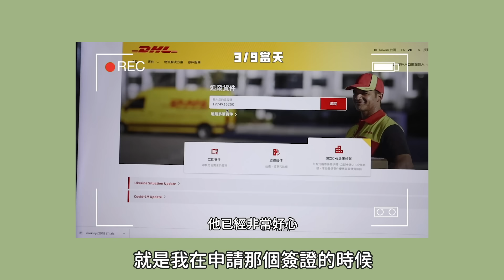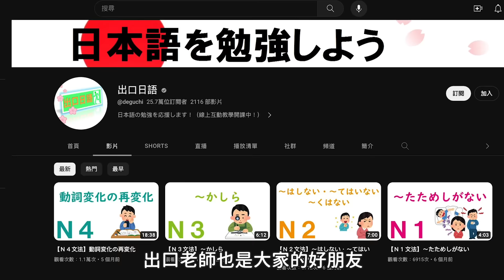日本留學Q&A🏫壓力大到邊哭邊寫作業😖超過100萬日幣的花費、其實完全不會日文也能去！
求學五個月的小小心得！希望能幫助到大家！
►赴日購物必買🇯🇵2023最新！快截圖😎皮膚粗糙救星✨黃肌命定唇釉、比&be還讚的遮瑕盤│美妝/保養/香氛寶藏清單！

►問題時間軸

00:00 開頭
01:12 今天穿什麼

🔴報名前的準備
01:56 去日本念書的原因和動力
03:18 怎麼決定要去哪個城市
04:02 選擇語言學校的標準
05:42 會不會擔心中文圈的學生很多
06:13 比較注重日文的口說還是文法
07:04 需要準備多少錢才能讀（學費）
07:59 有沒有年齡限制
08:33 申請簽證過程會很困難嗎

🔴居住相關問題
10:13 外國人怎麼租房子
11:40 找房子大概花多少時間
12:28 目前房租多少
13:39 禮金/敷金退租可以拿回嗎
14:05 手機網路怎麼處理

🔴入學後的情形
15:23 如果零基礎去會很痛苦嗎
15:56 老師的教學模式/上課進度
17:28 老師用日文解釋文法還是不懂怎麼辦
18:22 一天課程時長多長
18:34 預計會在語言學校念多久
18:38 會覺得課業壓力很大嗎
19:48 課程會上到考過N1嗎
20:34 課堂內容實際受用程度
21:12 語言學校會跟台灣補習班一樣貪財嗎
22:18 同學國大多是哪裡
22:47 學校會提供申大學/碩士的諮詢嗎
23:19 學校會提供住宿和三餐嗎

23:33 感想＋結尾